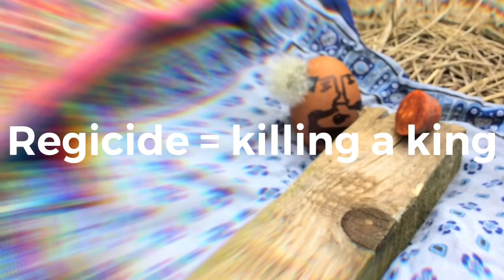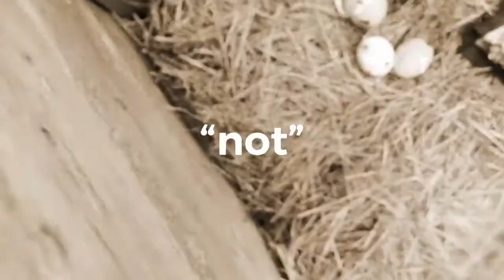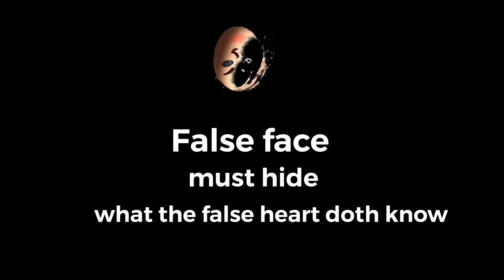Macbeth summary of Act I scene vii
Summary of Act 1 scene 7